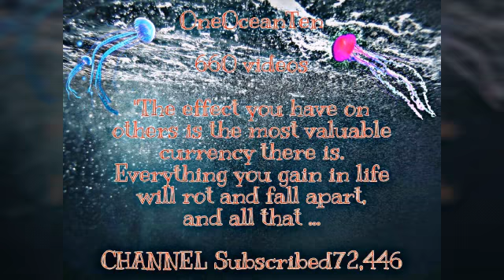Oceans Screenshots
He also has a discord The coral Reef, It is an amazing discord. You will meet great people.